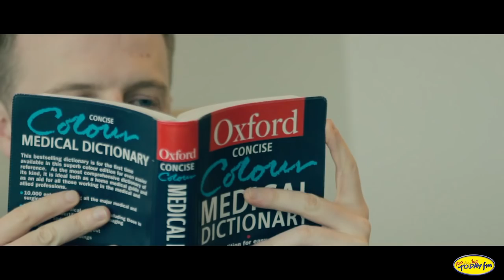Gavan Reilly has been silenced .... for now